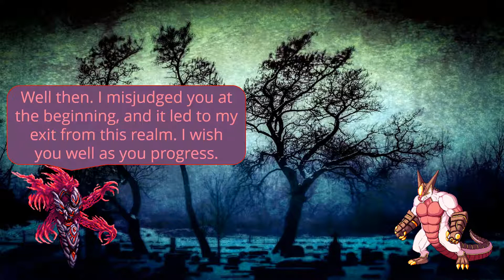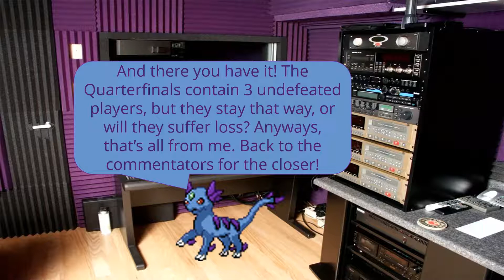Burn's 11th Tourney: Round of 16 (Part 2)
Ah yes, nothing like another Round of 16 video in tourney history with the longest battle of the tourney so far (and hopefully, period). If you want to skip past Helsman vs. Primavera, it starts at 9:31 and ends at 23:14 (but to be fair, the end is pretty intense). Creds as always to Ach and Drago for their commentary.